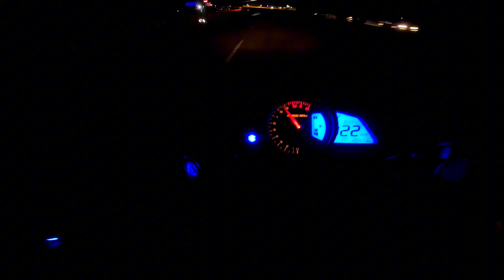Night Ride || Ride With Friends || Duke250 ✌️ NS200 🤙 || GoPro Hero 11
✅ Note - This video is for rider awareness about the road situations, see and learn from other rider mistakes, kindly wear helmet and riding gears for safety. Ride responsibly ALL RIDERS AND LIFE IS SAFE IN THIS VIDEO
ALL THE BEST FOR FUTURE RIDES

             ➡️  Siba Vlogs

🔷 Asansol " THE CITY OF BROTHERHOOD " 🫂💖 ( WEST BENGAL ) PASCHIM BARDHAMAN { INDIA }